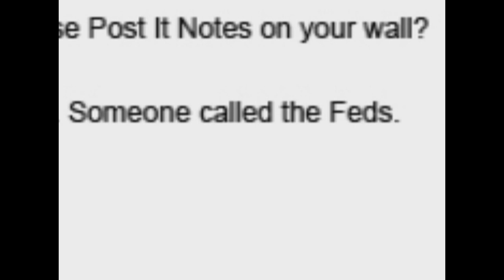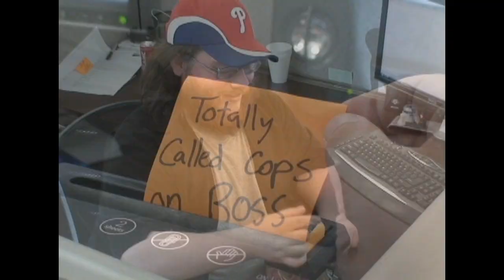Always Shred Your Post-It Notes - Presented by Xoxide.com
A shady Boss gets into some pretty serious trouble after leaving a pile of Post-It Notes around the Office.

The man should have used the USB Paper Shredder, now available at Xoxide.com.